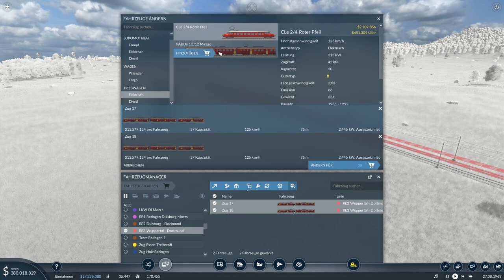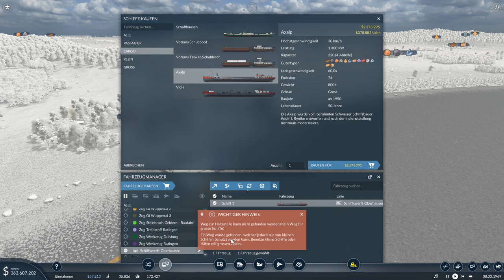TRANSPORT FEVER 2 #19: Holztransport mit Frachtschiffen | Transport-Simulation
Heute bauen wir die ersten beiden Häfen für den Transport von Holz mit großen Schiffen.